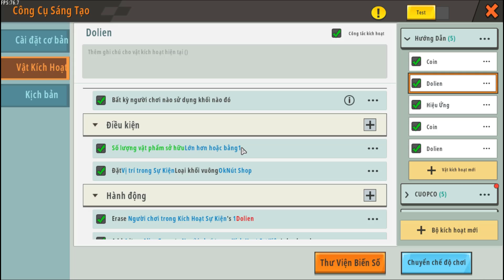TRIGGER SỬ DỤNG TIỀN TỆ TRONG MAP SIMULATOR* MINI WORLD !?!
HÔM NAY MÌNH SẼ HƯỚNG DẪN CÁC BẠN TRIGGER TIỀN TỆ VÀ ÁP DỤNG SAO CHO HIỆU QUẢ ĐỂ LÀM MAP SIMULATOR NHA.
✔️ UID AlienGame : 33198020
✔️ Gửi Fan art cho AlienGame ở đây:
💬 [Fanpage]:
❇️ Tham gia Cộng Đồng Mini World Việt Nam:
✳️ Xem các bài hướng sdẫn Trigger khác tại danh sách LINK DƯỚI ĐÂY NHÉ ❤